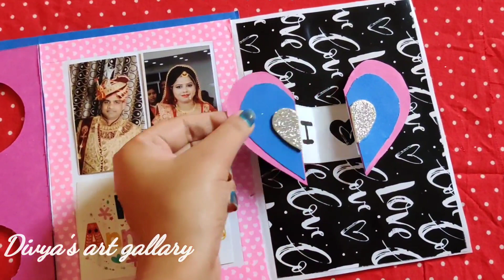145: Simple n sweet Greeting card for couple ❣️ ||Divya's art gallary